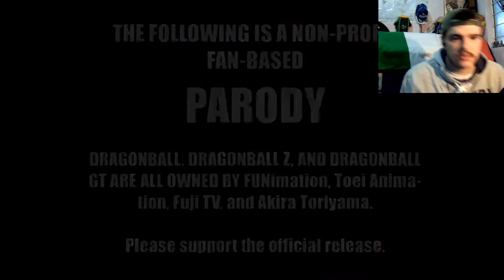Reacting to Dragon Ball Z Abridged Episode 26 -- Freeza Freeza Freeza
In this video I react to Episode 26 of TeamFourStars DBZA. Another amazing episode filled with great editing and tons of laughs.

Peace